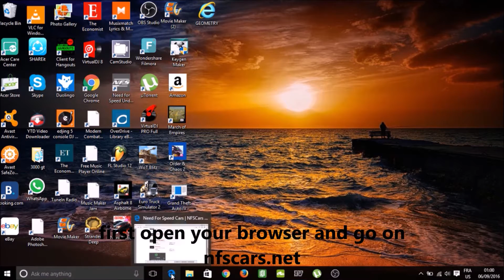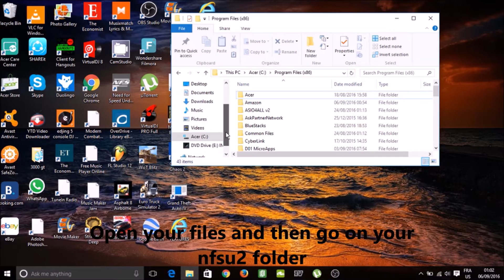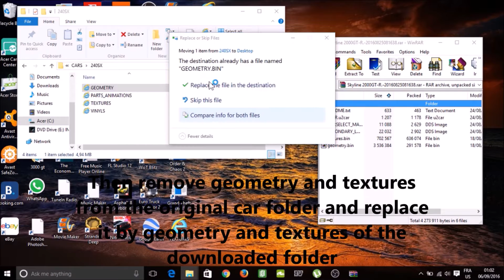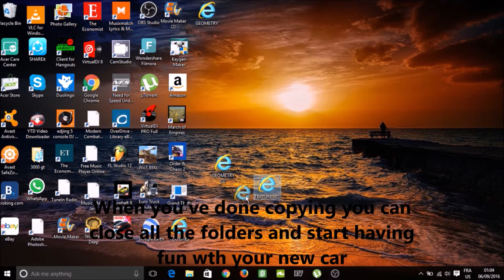how to install mods in nfsu2-nissan GTR and many others